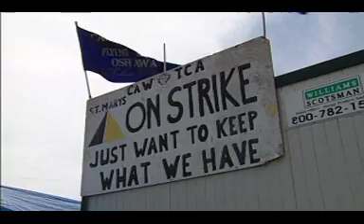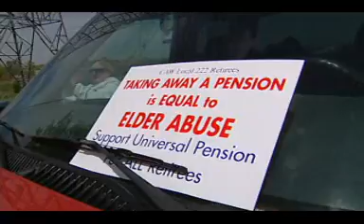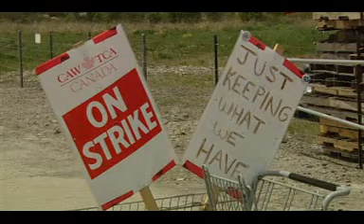CAW Rallies in Support of Striking St. Marys Workers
Hundreds of CAW members from across southern Ontario took part in a mass rally at the St. Marys cement plant in support of Local 222 members striking against company rollbacks in pensions and benefits. "Workers have a right to a decent pension," CAW President Ken Lewenza told the May 18 rally outside the St. Marys facility in Bowmanville, Ontario. Lewenza stressed that the union is determined to ensure all workers receive secure retirement income. He blasted management of the Brazilian-owned company for attempting to take away the Bowmanville workers' defined benefit pension plan.